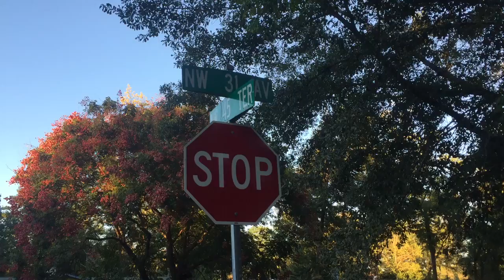2018 McGee Halloween Extravaganza promo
Introducing the 2018 McGee Halloween Extravaganza, this year bigger and better than ever, featuring a Freak Show and many other new scary delights. Conceived, developed, designed and constructed by Mark McGee, with assistance by Harold McGee.